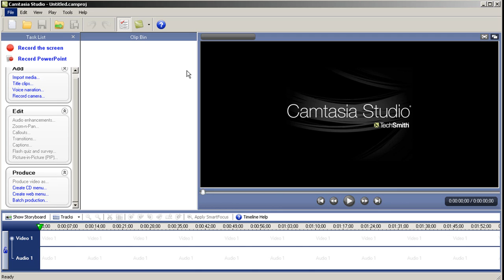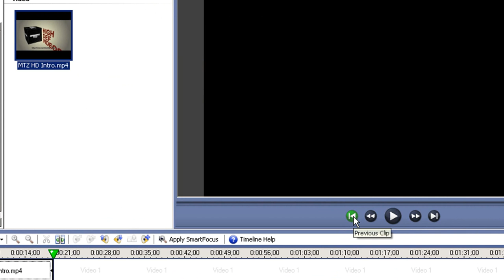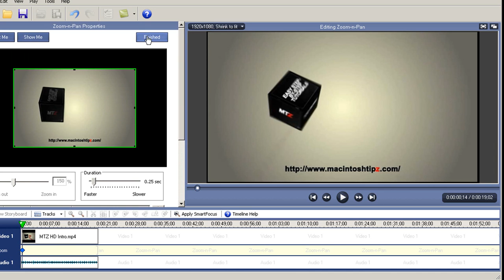How To Render Videos In 1080p For Youtube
Here is just a quick video made to show you how to get your videos in 1080p hope this helped for those who don't have a screen resolutions big as 1920x1080.

Tags IGNORE
Keywords Tags For Youtube and Other Video Sharing Sites.
Ok now we have our movie file but its rather large but dont worry too much about that as when we edit the file will get smaller as for the movie file will upload faster. Ok at the moment we have a unedited movie, in the this video i will show you how to edit a puppy video i made :) How To Make Folders and Edit Them Save Upload Movie Making Editing Watermark technology Photo Shop tutorials High Definition Audio/Narration Three topics, Plug-ins, Stock Video Footage and Zooming The differences in Windows Movie Maker version 1 versus 2 Picture-in-Picture Tutorial Text Clips (Titles and Credits) Using Microsoft's Photo Story 2 Dividing a Complex Project into Sub-Projects File Formats: Which ones work with Movie Maker 2 Compression, Codecs and the Windows Media Encoder About: MPEG Files and mini tutorial on creating a DVD About: Text Message Using IrfanView with Movie Maker 2 Windows XP Sp2 and Movie Maker 2.1 Making Text Images for Photo Story 2 Using VirtualDub and NanDub with Movie
Maker Analog Capture using Dazzle DVC 80 Exploring Audio - Enhancement, Generational Losses, Sync with Video, Conversion.From DVD disc to Movie
Maker Movie Maker, Photo Story and TMPGEnc Using Movie Maker 2 and Photo Story 2 Rad Video Tools Anatomy of a Photo Story Project File About
Project Collections Photo Story 3 - Special Edition Photo Story 3 and Movie Maker 2 Working Together Review: Video Effects and Transitions
Sharing Videos Online Photo Story 3 - The First Month Movie Maker Basics Help!! I can't save my Movie or Story Picture-in-Picture (Advanced)
AutoMovie + VirtualDub "Benchmark Testing' Manage Adware and Spyware Adjusting Dark Movies Intro to AviSynth Go, Stop, Reverse, Photo Story, Go
Forward Make a Video-Like Snippet to Begin a Photo Story Text and Texture Pixels DVDs with the Highest Quality on New Home HDTV's Civil War Project Pt.1 Encoder Screen Capture Session Pictures From A Relative Sonic's PS3 DVD Plug-in and MyDVD 6.1 Civil War Project Pt.2 About Audio DV-AVI File Rendering Use Movie Maker to Start a Photo Story Project Converting MPEG-2 Files Civil War Project Pt.3 Intro to Custom Titles and Effects Converting MPEG-2 files - Part II (Ripping/Converting DVDs) Interlaced versus Progressive What Frames Do You See? Renaissance Handfasting Ceremony - Plus a Sword Fight Vlogging (Video Blogging) Civil War Project (Making the final movie) Converting MPEG-2 files - Part III (from Recorded TV to Movie Maker) A Source File - from Cradle to Grave The WinDV Utility Photo Story 3- Saving Projects and Stories Introduction to Audacity Navigating the timeline and trimming clips Text in Photo Story 3 Neptune & Mydeo Video Hosting Create your Photo Story Audio in Movie Maker Assessing Video Files and Codecs with GSpot Project Complexity and Memory Needs Render MPEG-4 Movies with Movie Maker 2 Rotating and Cropping a Video Scene Equipment: Monopod Custom Effects, Transitions and Title Overlays Photo Story 3 Profile Choices Re-Capture DV-AVI Files DVD Creation with Windows Media Center 2005 Paint.NET Tutorial Prepping Still Pictures for Import Photo Story 3 and Digital Image Suite 2006 Basic Computer Skills Holiday Videos From Scanner to Movie or Stories Happy Holidays Video Compression Options A Photo Story with
300 Pictures First Look - Photo Story and Movie Maker in Vista Journeys from Analog to Digital Making a Standard Opening Clip Las Vegas Photo Story Stories and Movies - Shapes and Sizes Background Music - Obtaining, Selecting, and Distributing * #92 - Moving Overlay Images Windows
Vista Features High Definition VC-1 Quality Settings in Custom Profiles Special Video Effects Tags in DVD Files Visually Seamless Special Effects and Transitions 2nd Anniversary Newsletter Free' Online Video Hosting Converting Movies to Flash and MP4 Managing files with Total Commander A Shotgun Microphone Roxio's MyDVD Premier 8 Another Look at Windows Vista The 307 Video Effects on my Laptop The 551 Video Transitions on my Laptop Summer Fun - an Old Fashion Drive-in Re-Capturing a lost DV-AVI file Using Audio Wave Patterns Windows Media Encoder Studio Edition Beta Audio Sample rates of DV-AVI files Organizing Still Pictures before Importing The Pace of TV Ads and Content Subdividing an Overly Complex Project Blue-Screen: Outer Space Clips Europe 301 SUPER Converter HD Camcorder: Sony HDR-HC1 The iRiver Clix Pixelan's Pan and Zoom Maker mydeo - Streaming Video Service Mass of Vacation Videos and Pictures Pixelan's Transitions and Effects Making a Video Postcard A Closer look at YouTube Vista's DVD Maker